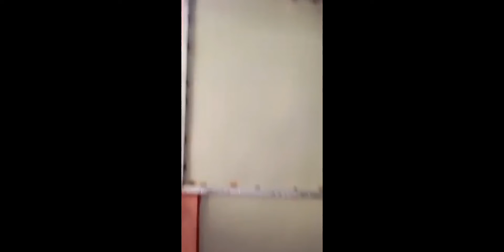My milktea/sari sari store. Thanks SMJ GLASS AND ALUMINIUM METAL WORKS